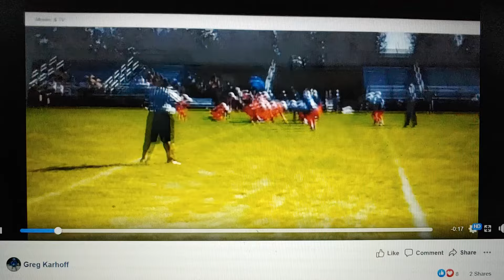3rd grade clemson tigers